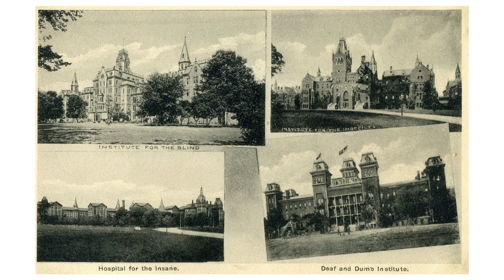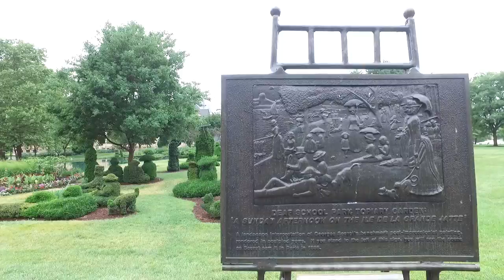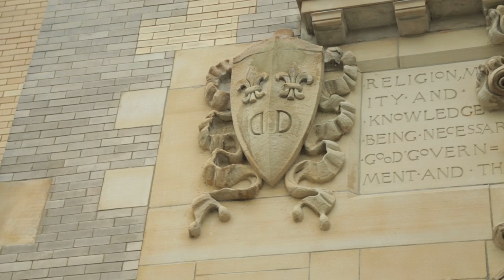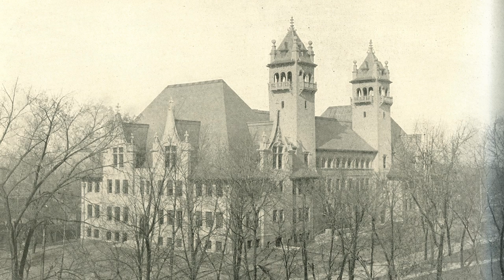Columbus Neighborhoods: Driving with Darbee - Ohio School for the Deaf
Local historian Jeff Darbee visits the original site of the Ohio School for the Deaf to tour the last existing building, which has been renovated and repurposed for Cristo Rey High School.
Photos: Columbus Metropolitan Library, Ohio History Connection